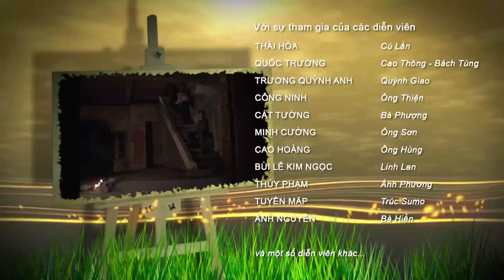[Phim Việt Nam] TÌNH CÙ LẦN | Tập 29 | Phim Tâm Lý Tình Cảm Việt Nam Hay Nhất 2023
[Phim Việt Nam] TÌNH CÙ LẦN | Phim Tâm Lý Tình Cảm Việt Nam Hay Nhất 2023
"Tình cù lần” là câu chuyện về chàng ngốc tên Cù Lần, mang tâm hồn của một đứa trẻ, bản năng, vô tư, sống chân thành hết mình với những người xung quanh. Có số phận không may mắn nhưng với bản tính lạc quan, luôn nhìn cuộc sống bằng lăng kính tích cực, Cù Lần đã khiến người xung quanh ngạc nhiên suy ngẫm về cách sống toan tính của chính họ. Mọi mưu đồ, ích kỷ dường như không thể xâm hại đến Cù Lần, bị tổn thương đến thế nào Cù Lần vẫn dùng trái tim nguyên sơ của mình để đáp trả và xoa dịu tất cả.

Phim có sự tham gia của các diễn viên nổi tiếng: Thái Hòa, Quốc Trường, Trương Quỳnh Anh,...